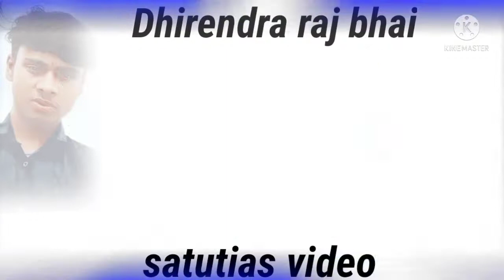27 March 2022 बस करे रे पगली रहे दे खेसारी लाल का गाना वीडियो स्टेटस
Facebook Status Video Download mp4
26 March 2022 भोजपुरी स्टेटस वीडियो प्यार कल परसो के कई ना रहे खेसारी लाल का भोजपुरी वीडियो
facebook status love video
फेसबुक व्हाट्सप्प वीडियो स्टेटस
फेसबुक स्टेटस Video